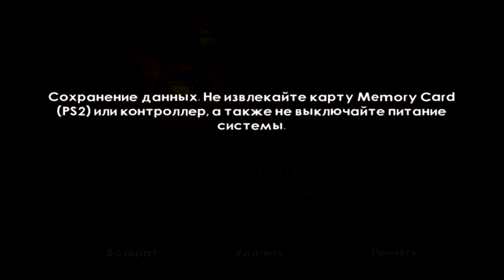Прохождение The Legend of Spyro Dawn of the Dragon (рус.версия) ч.33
Дракончик Спайро весел, обаятелен, скромен и мил, но коварные недруги не дают ему покоя. Снова и снова приходится усмирять очередного злодея. Но скоро все изменится! Грядет финальная битва со злом - самая трудная и опасная. Даже Спайро не обойтись без помощи, и в решающий час ему придется объединиться со своим бывшим врагом Синдером.

На долгие годы исчезнувший Темный Мастер вышел из мрака с самыми жуткими намерениями. Он собирается захватить весь мир, и его зло распространяется по полям, зеленым лугам и лесам, словно чума. Лишь Спайро по силам остановить эту эпидемию. Судьба всего живого зависит от дракона и его спутника. Хватит ли у них духу спуститься в самые опасные пещеры и подняться на заоблачные вершины гор, где решится исход великой битвы?

Особенности игры:

 * Неожиданный союз. Спайро не раз выбирался из самых сложных передряг и самостоятельно сражался с врагами, но сейчас противник слишком силен. Дракону нужна помощь, и ее окажет Синдер. Два героя могут действовать одновременно: пока Спайро летает вверху, Синдер использует различные объекты внизу.
 * Новые трюки. Опасный противник требует новых приемов. Спайро и его товарищ используют невиданные ранее атаки, движения и комбинации.
 * Грандиозный финал. В последней части трилогии о Спайро вас ждут великие свершения и невиданные враги. История близится к своему завершению, и прямо на ваших глазах открываются тайны мира драконов.